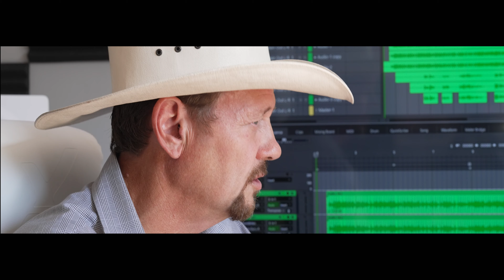Henry Smith Interview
In this exclusive interview, we sit down with Henry Smith, the top UK country singer with a massive UK following. Get ready to be entertained by his incredible talent at Stonham Barns Park, one of Suffolk's premier leisure, retail, and holiday destinations, on Saturday 7 October.

Henry is not just any country singer, he's a true legend in the industry. Despite battling with Spasmodic Dystonia, a disorder that can impede his ability to speak, he has defied the odds and made an incredible comeback to the stage. Witness the extraordinary journey of this influential artist as he shares his experiences and musical journey.

Henry Smith's unique blend of traditional and contemporary country music has garnered him a dedicated fan base across the UK and Europe. His rich and soulful voice will captivate your heart, leaving you in awe of his musical ability. It truly is a miracle that he is able to communicate through his songs with such beauty and passion.

Join us as we delve into Henry's inspiring story and discover the resilience, perseverance, and talent that make him a force to be reckoned with in the country music scene. Don't miss out on this unforgettable evening of music and emotion.

Get ready to be amazed by Henry Smith and his incredible journey through the power of music.